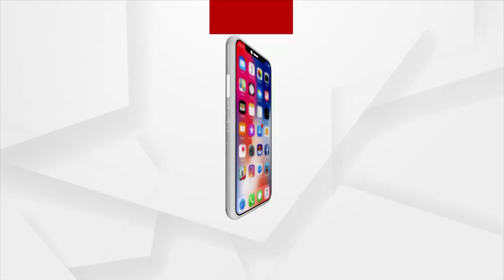Headlines@ 10 am | 22 Mar 2022 | ArgusNews